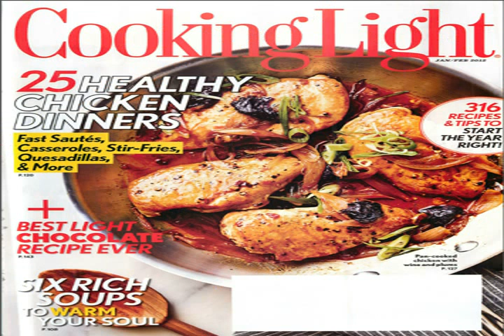cooking light customer service